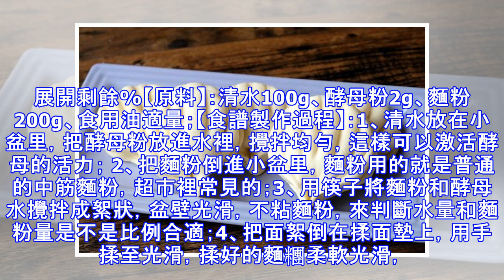把發麵饅頭做成貝殼狀，還擔心孩子不愛吃嗎？做法分享，快收藏！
發麵饅頭是北方家庭里常見的主食之一，發麵饅頭是用小麥麵粉經過揉面、發酵、整形然後蒸製而成，口感筋道柔軟，比南方的饅頭更有嚼勁，深得北方人的喜愛。我家常居北方，饅頭自然是不可少的，但饅頭天天吃，如果不換點花樣造型，是很難吸引到小朋友的，所以家裡有孩子的煮婦們，都是想著法子換著樣子的蒸饅頭，比如我今天要分享的這款扇貝夾餅，就是一款改了造型的發麵饅頭，比較像扇貝的樣子，中間可以夾菜或者抹醬，孩子們都比較喜歡。馬上中秋節也快到了，孩子們也放假了，一起動手做點孩子們愛吃的可愛麵食也是不錯的。 這款扇貝夾餅最近在多媽家的餐桌上經常出現，而且是小小的迷你版的，很多小夥伴都私信或留言來詢問做法，特意又製作了一次，拍了些圖片，用的是一次發酵法，節省發酵和蒸製的時間，個頭小小的，做起來也比較快，孩子們也更愛吃，即使是早上臨時蒸也來得及。展開剩餘%【原料】：清水100g、酵母粉2g、麵粉200g、食用油適量；【食譜製作過程】：1、清水放在小盆里，把酵母粉放進水裡，攪拌均勻，這樣可以激活酵母的活力； 2、把麵粉倒進小盆里，麵粉用的就是普通的中筋麵粉，超市裡常見的；3、用筷子將麵粉和酵母水攪拌成絮狀，盆壁光滑，...